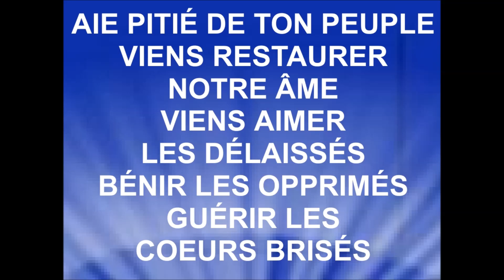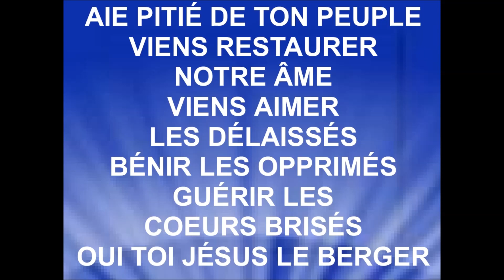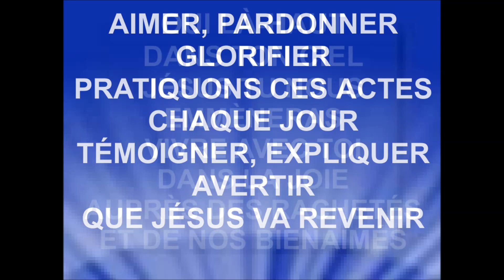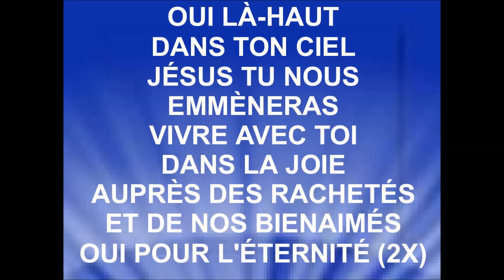AIE PITIÉ DE TON PEUPLE - Marine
MARINE - auteure/compositrice/interprète
Cantique évangélique Gitan
Source : Chaîne YouTube ''Vivre pour Dieu''